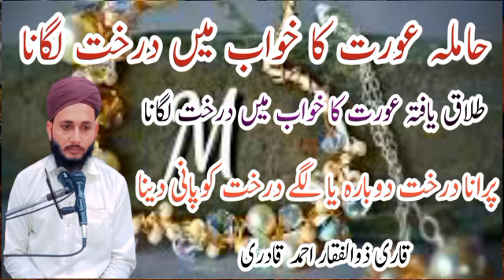Hamila aurat ka khawab main drakht lagana Talaq yafta aurat ka khawab main drakht lagana حاملہ عورت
Hamila aurat ka khawab main drakht lagana Talaq yafta aurat ka khawab main drakht lagana
 حاملہ عورت کا خواب میں درخت لگانا
طلاق یافتہ عورت کا خواب میں درخت اگانا
پرانا درخت دوبارہ یا لگے درخت کوپانی دینا